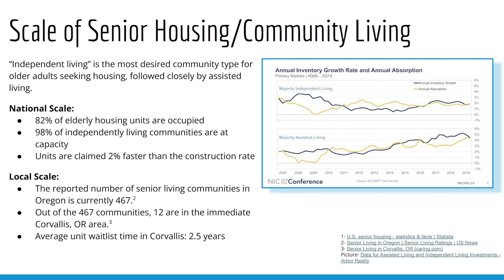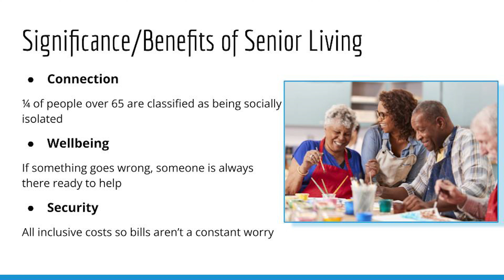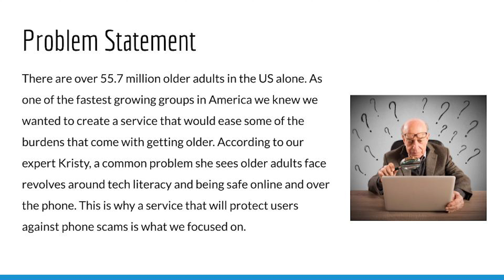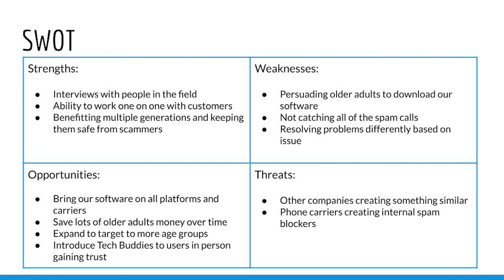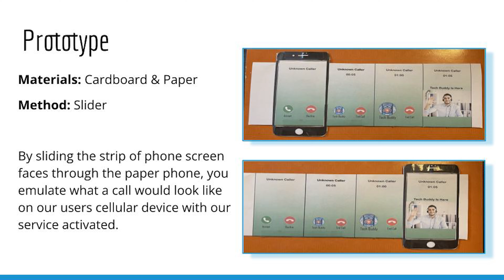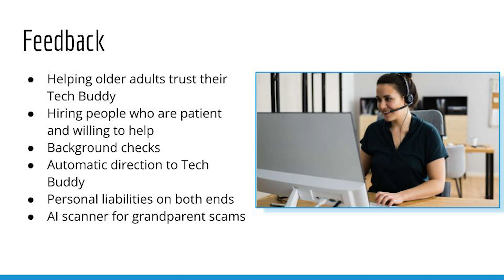Team 6 Pecha Kucha DSGN341